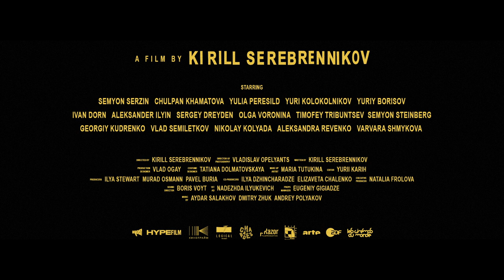PETROV'S FLU trailer | BFI London Film Festival 2021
A comic book artist contracts flu during an epidemic and subsequently embarks on a strange journey through Russian society.